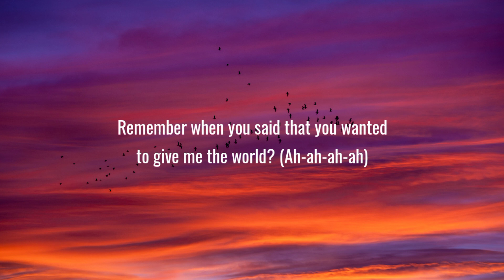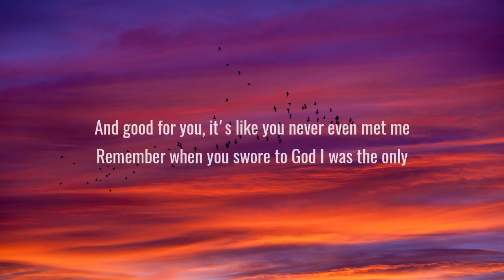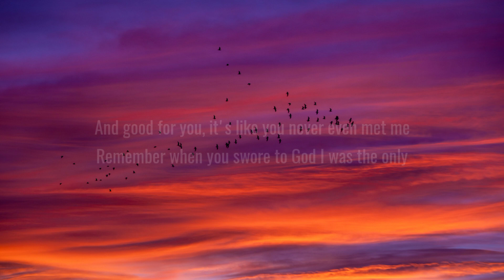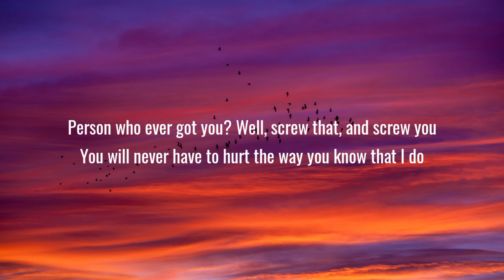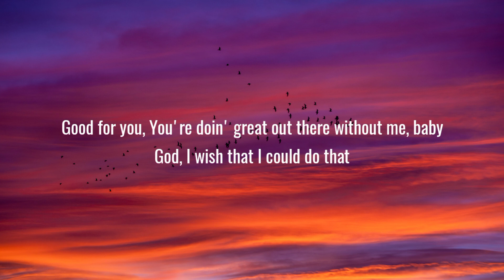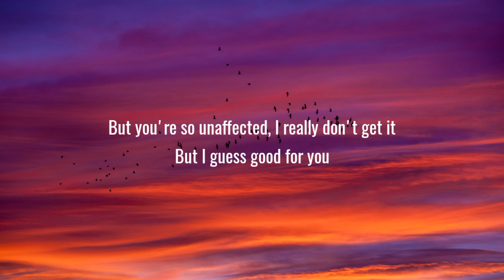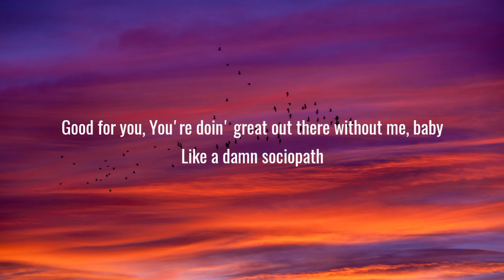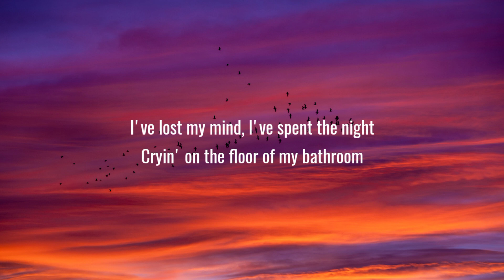Olivia Rodrigo - good 4 u (Lyrics)